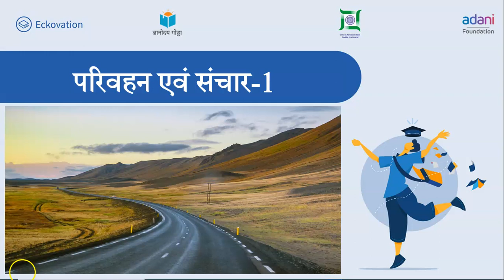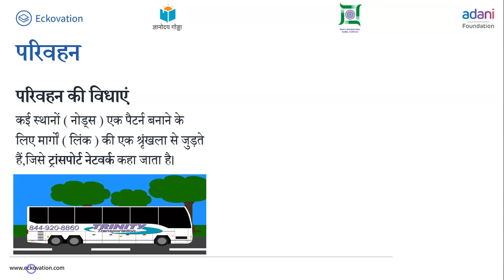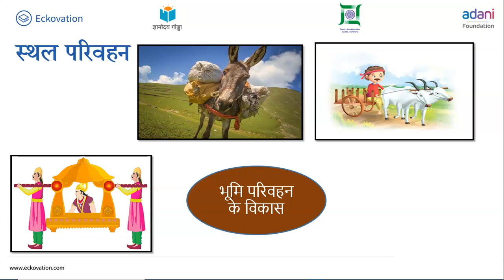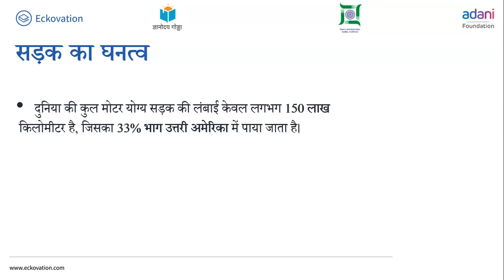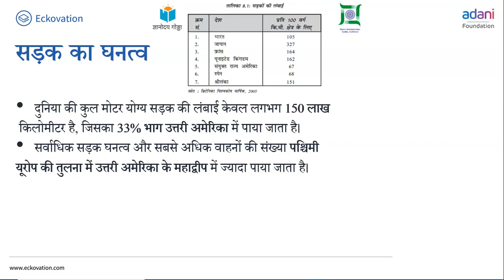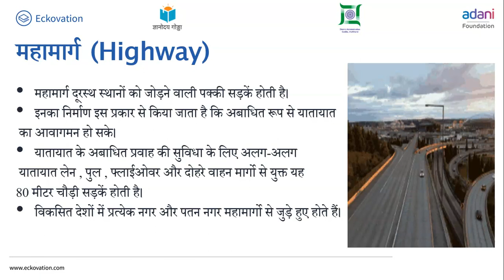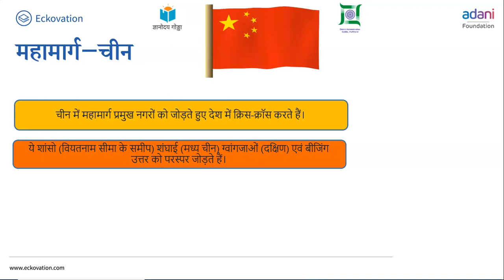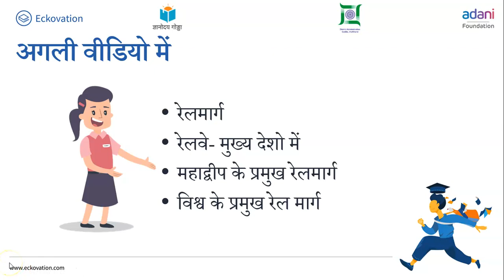परिवहन और संचारPart 1